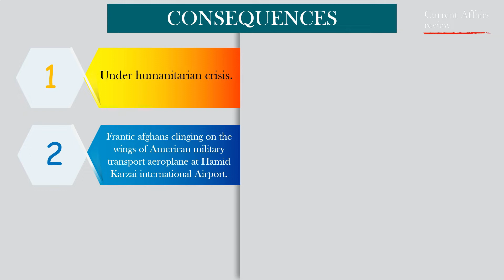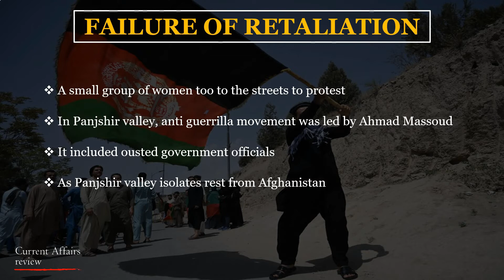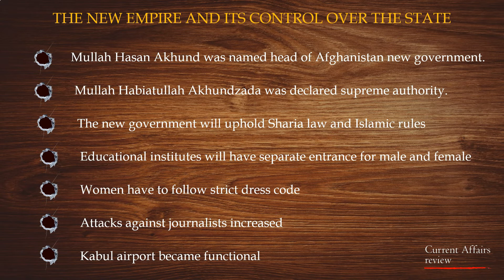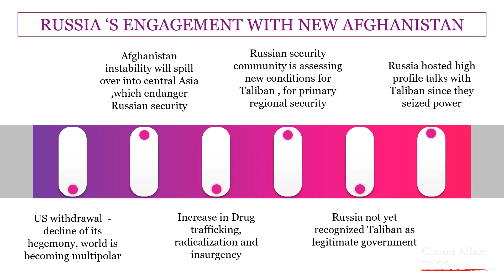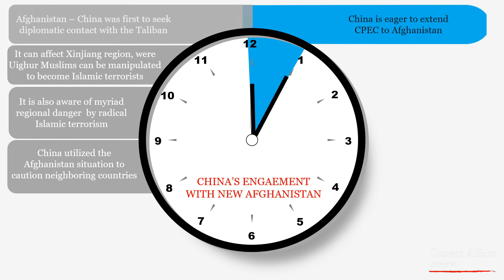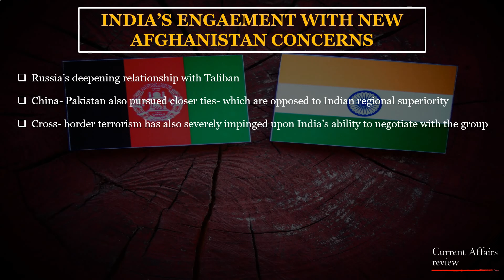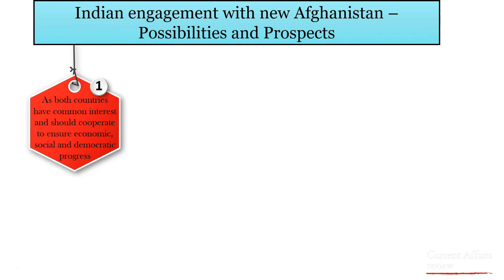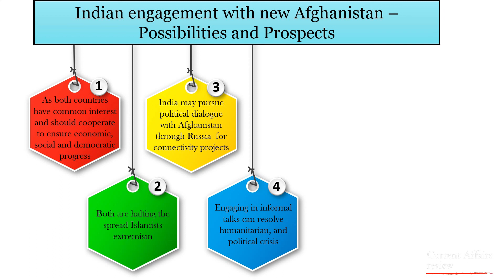ENGAGING WITH THE NEW TALIBAN GOVERNMENT IN AFGHANISTAN : INTERNATIONAL INTERESTS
The purpose of this article is to assess the challenges, possibilities and prospects of India engaging with the Taliban in Afghanistan, especially in the light of Russian and Chinese engagements with the new Taliban administration. It will first analyze the Russian and Chinese engagements with Afghanistan, along with the concerns that both these governments are also considering. Second, it will study the myriad challenges that have emerged with the evolving scenario in Afghanistan, including the security challenges of Kashmir and an unstable Afghan government. Finally, it will consider the prospects and possibilities for a more constructive yet restrained engagement with the Taliban, including the SCO-Afghanistan Contact Group and other policy recommendations.